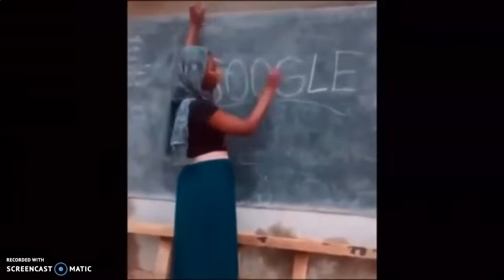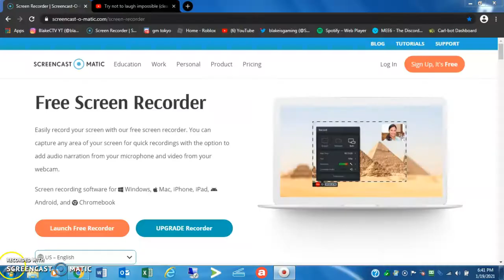5 MINUTE VIDEO! Try NOT to Laugh!